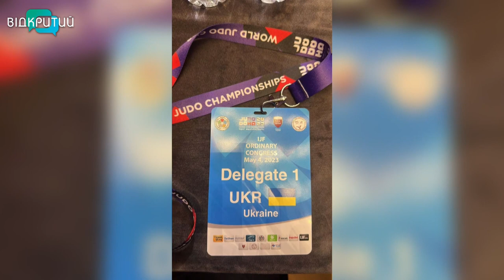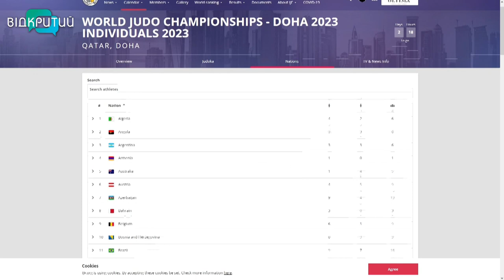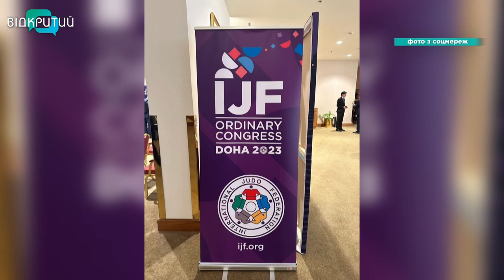Збірна України з дзюдо не братиме участь на Чемпіонаті світу-2023 в Досі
Україна відмовилась від участі в Чемпіонаті світу-2023 з дзюдо. Таке рішення ухвалила  наша збірна у відповідь на допуск росіян і білорусів до змагань в Досі як індивідуальних нейтральних атлетів. І це при тому, що більшість команди країни-агресорки – діючі військові армії рф. Як рішення IJF – допустити представників країни-вбивці до світового спорту перекреслило мрії українських атлетів – далі.